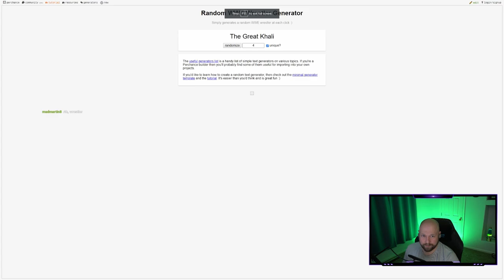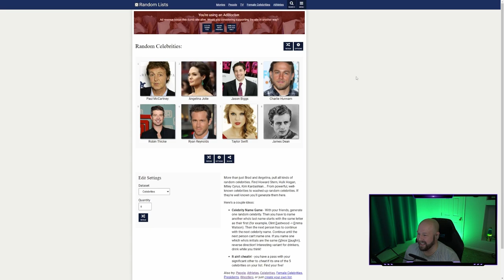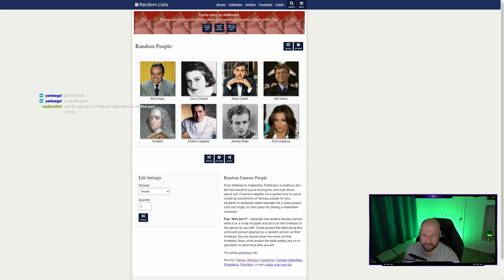Cities: Skylines: Fix Unemployment - Episode 24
Cities: Skylines is a 2015 city-building game developed by Colossal Order and published by Paradox Interactive. The game is a single-player open-ended city-building simulation. Players engage in urban planning by controlling zoning, road placement, taxation, public services, and public transportation of an area. Players work to maintain various elements of the city, including its budget, health, employment, and pollution levels. Players are also able to maintain a city in a sandbox mode, which provides more creative freedom for the player.

We stream Cities: Skylines in an attempt to create a great city with input from chat and all viewers.

--Links--

--Steven Thomas--